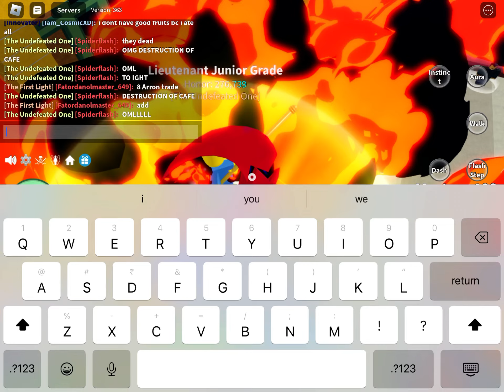The destruction of cafe | blox fruits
Welcome to destruction of cafe bc zioles did’t gimme a good fruit